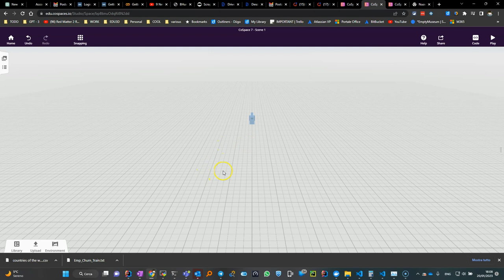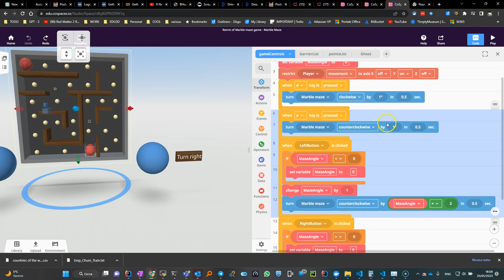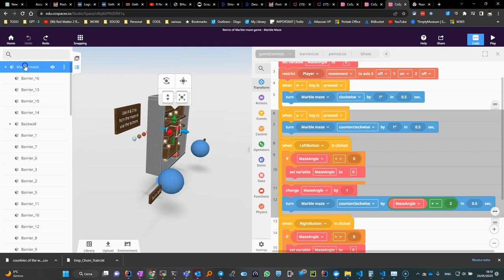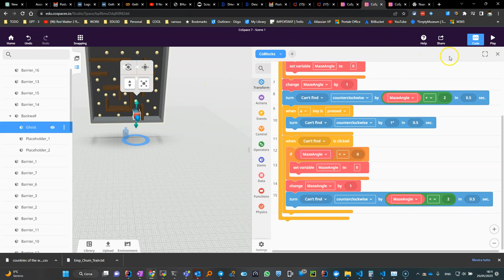copia e incolla cospaces codice, blocchi, e oggetti da uno spazio all'altro anche da remix